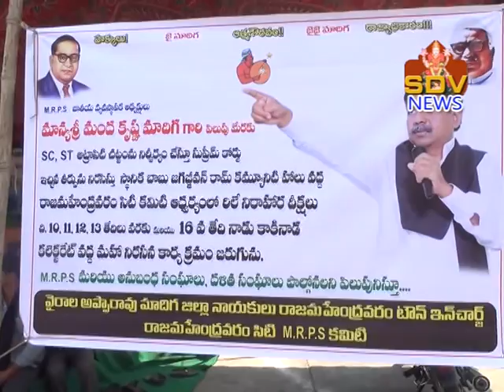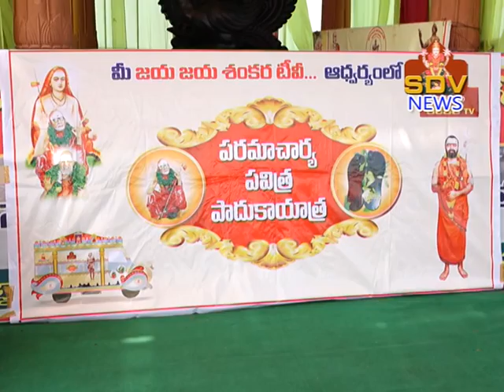SDV NEWS RJY 10-04-2018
SDV CHANNEL